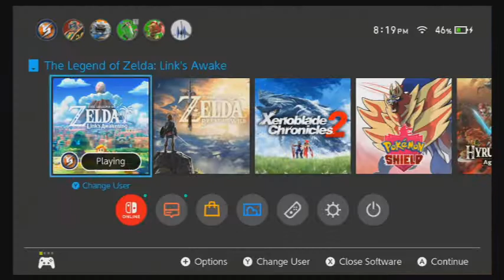Let's Play: Link's Awakening -10- COLOR ME PUZZLED